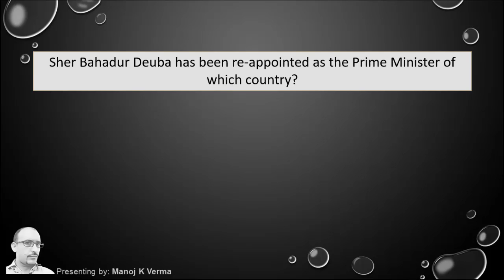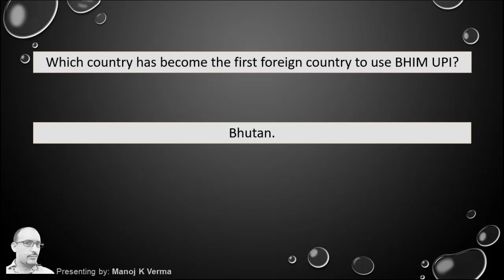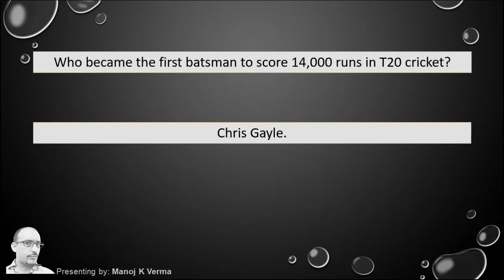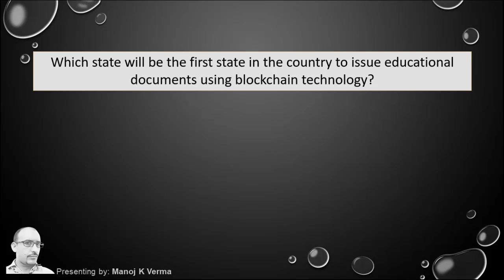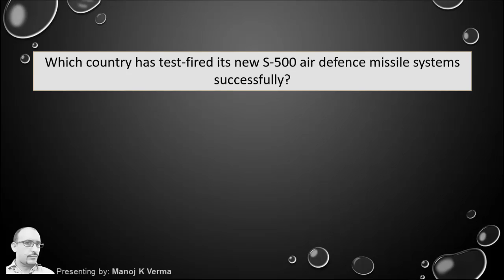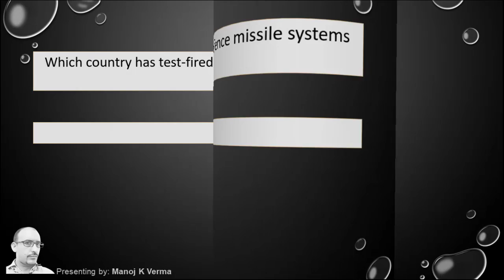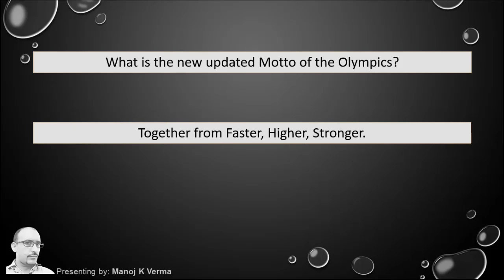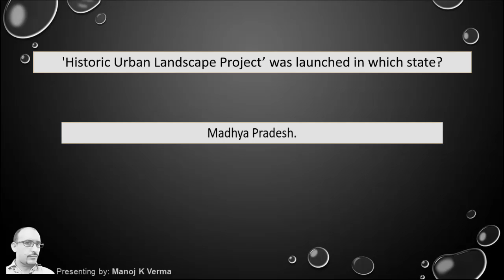#194 Current Affairs: July 2021 | 3rd Week Current Affairs in Hindi | FAQ’s | AV EduTech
In this video of [Current Affairs] we will discuss some important current affairs questions and answers based on 3rd Week of July 2021 in Hindi - Important for HPBOSE, HPSSC, HPSSSB, SSC, UPSC, CDS, NDA, UGC NET and all other Competitive Exams & Entrance Tests.

AV EduTech current affairs, current affairs Third Week  July 2021, current affairs, questions and answers current affairs, current affairs questions, current affairs in hindi, daily current affairs, weekly current affairs, current affairs 2021.